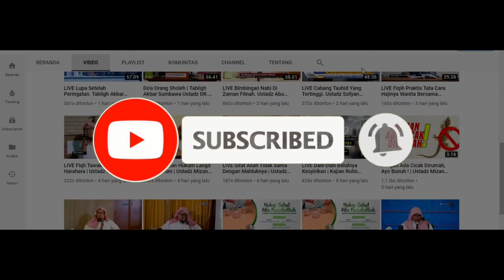Meraih Cinta Allah Dengan Ikut Cara Nabi